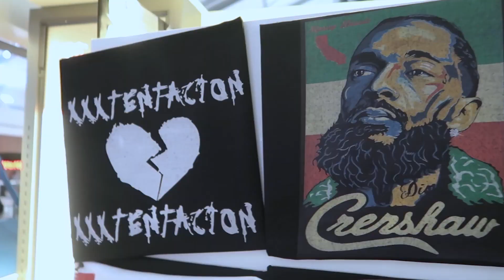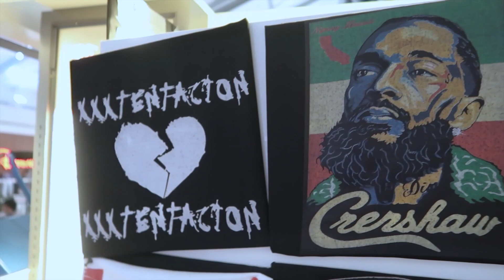WHY YOUTUBE TRYING TO BAN YB ALBUM!!! NBA YOUNGBOY - BREAK 0R MAKE ME (OFFICIAL SAVAGE REACTION)